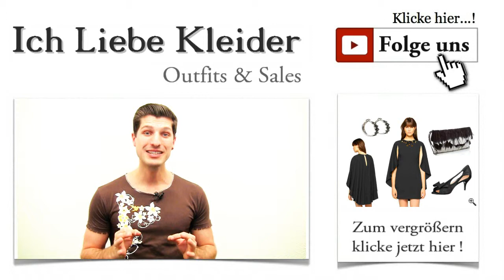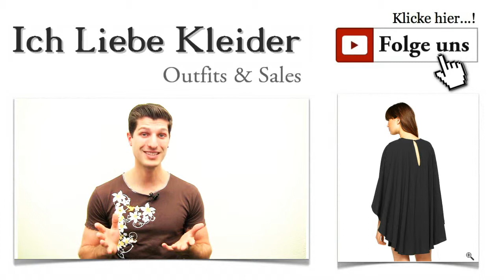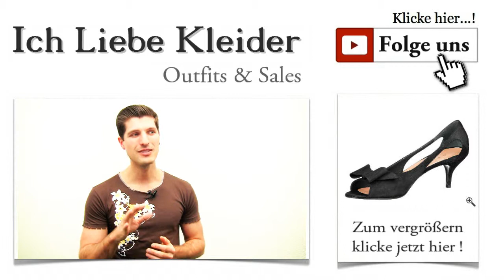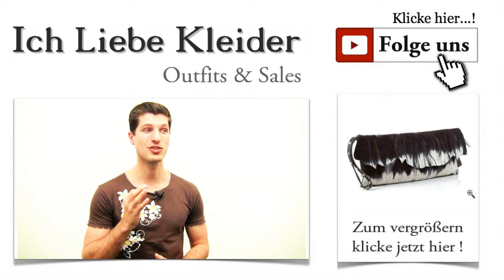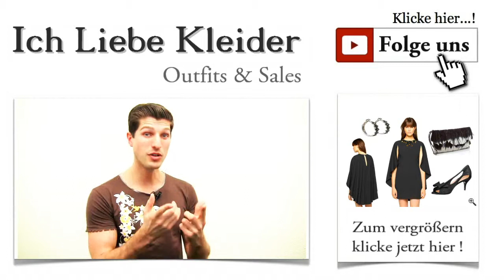Elegante Sexy Mini Kleider Outfit in schwarz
Elegante Sexy Mini Kleider - schwarz & kurz - umwerfende Wirkung ! Sexy Kleider gibt es viele. Aber nur die wenigsten davon hinterlassen einen bleibenden Eindruck. Ihr habt mir geschrieben, dass ihr es satt habt, ständig mit dem üblichen schlichten kleinen Schwarzen auf euren Partys aufzutauchen. Es ist an der Zeit, mal mit einem extravaganten Kleid zu punkten. Sexy Sommer Kleider können nämlich nicht nur umwerfend aussehen, sondern auch echten Glamour versprühen.

Sexy Mini Kleider - bewundernde Blicke von allen Seiten
Sexy Mini Kleider sind für viele Anlässe die perfekte Wahl. Wenn ihr auf bewundernde Blicke steht, solltet ihr mit dem perfekten Kleid erscheinen. Egal ob Party, schickes Abendessen oder Theaterbesuch - das kleine Schwarze kommt immer gut an. Was aber, wenn euer Kleid einfach zu schlicht wirkt? Dann hebt ihr euch kaum von der Masse ab und bleibt unscheinbar. Genau dies will ich mit dem heutigen Outfit verhindern. Denn ihr habt es verdient, beachtet, bewundert und auch ein wenig beneidet zu werden. Und genau das schaffen sexy Mini Kleider.

Sexy Kleider für jede Dame ein echtes Must Have
Heute werde ich euch zeigen, wie aufregend ein Hauch von Extravaganz aussehen kann. Kurze sexy Sommer Kleider sollen schließlich dafür sorgen, dass ihr auf jeder Party mehr als nur wahrgenommen werdet. Ihr zeigt, wie Trends aussehen und wie sexy Party Kleider wirken können. Mit dem wunderschönen Etuikleid von FOREVER UNIQUE seid ihr ganz sicher perfekt gekleidet. Der Grundschnitt ist ein schlichtes Etuikleid, das aber durch verschiedene raffinierte Details zu einem außergewöhnlichen Modell wird.

Sexy Mini Kleider Elegante schwarz Outfit
Erfolgsrezept für jede Party: Sexy Party Kleider mit dem gewissen Etwas
Sexy Party Kleider müssen das gewisse Etwas mitbringen, um wahrgenommen zu werden. Dieses Traumkleid von FOREVER UNIQUE macht euch auf jeden Fall einzigartig. Das wunderschöne Etuikleid ist mit einem auffälligen Cape versehen. Auf dem Rücken lässt ein geschickt platzierter Cut-Out euch unheimlich sexy wirken. Für die sehr elegante Note ist außerdem auch der traumhafte Perlenbesatz am Ausschnitt verantwortlich. Sexy schwarze Kleider verfehlen ihre Wirkung nie!

Sexy Kleider Elegante schwarz Outfit
Kurze sexy Sommer Kleider mit tollen Schuhen - ein Traumoutfit für jede Dame
Wenn ihr dieses Kleid mögt, braucht ihr unbedingt ebenso wirkungsvolle Schuhe. Deshalb fiel meine Wahl auf diese wunderschönen Pumps von UNÜTZER, die in angenehmem samtigem Ziegenveloursleder gefertigt wurden. Durch die Öffnungen vorne und an den Seiten werden sie zur perfekten Ergänzung für sexy Sommer Kleider. Die schöne Schleife und die tollen Pfennigabsätze mit 5,5 Zentimetern Höhe passen hervorragend zum schicken Kleid.

Es ist immer wieder eine echte Herausforderung für mich, die perfekten Accessoires für eure sexy Kleider zu finden. Aber auch dieses Mal habe ich tolle Teile entdeckt, die euch sicher gefallen werden. Mich hat besonders diese schicke Clutch von RELIGION begeistert. Sie bietet genug Raum für eure persönlichen Dinge und sieht einfach umwerfend aus - genau richtig, um Kleider sexy und außergewöhnlich wirken zu lassen. Die Handschlaufe ist mit tollen Nieten verziert. Und die asymmetrische Fold-over-Klappe ist ein echter Hingucker. Stellt euch eure sexy Sommer Kleider vor! Ihr werdet feststellen, dass diese Tasche zu vielen verschiedenen Modellen passt. Aber besonders begeistert bin ich von der Kombination in unserem heutigen Outfit!

Schmuck als tolle Ergänzung für extravagante sexy Kleider
Ohrringe für Sexy Mini Kleider Elegante schwarz Outfit
Wieder einmal wart ihr es, die mich darauf aufmerksam gemacht haben, dass eine bestimmte Sorte sexy Kleider noch nicht ausreichend vorgestellt wurde. Ihr habt euch etwas Außergewöhnliches gewünscht, und ich hoffe wirklich, dass ich euren Geschmack getroffen habe. Ist dies der Fall, teilt fleißig dieses traumhafte Outfit mit euren Freundinnen. Ihr wisst ja, ich freue mich immer über euer Feedback.

Falls nicht, nutzt die Gelegenheit und registriert euch noch heute. Praktische Styling-Tipps und die nächsten tollen sexy Mini Kleider warten schon auf euch.